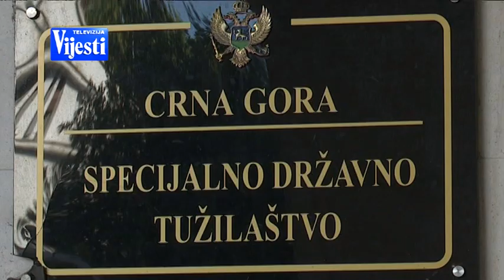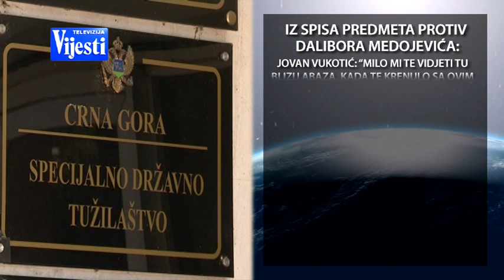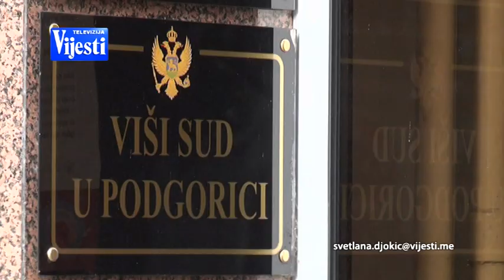VIJESTI U POLA 7 - OPTUŽNICA PROTIV MEDOJEVIĆA | Vijesti Online